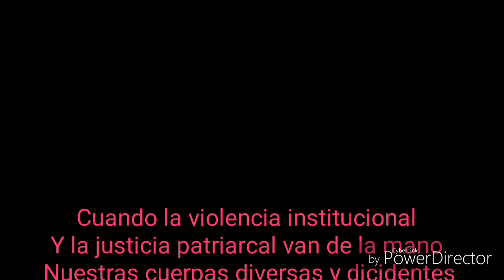Kenny De Michellis